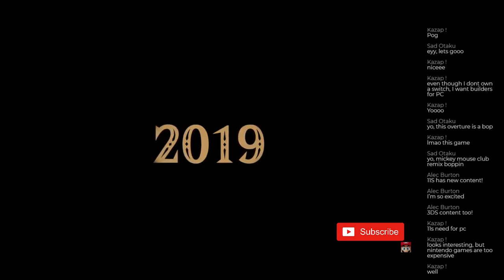The Legend of Zelda Link's Awakening Switch Reveal Reaction - Nintendo February Direct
Reaction to the reveal of Link's Awakening Switch with Umbra Witcher.  Link's Awakening is such a cool game and is actually my favorite Zelda game believe it or not.  I am so hyped to get back into this weird island.  The game looks amazing and it is definitely one of my highlights of the conference.